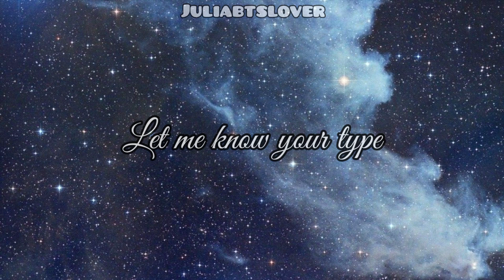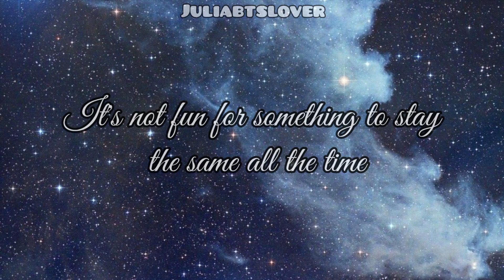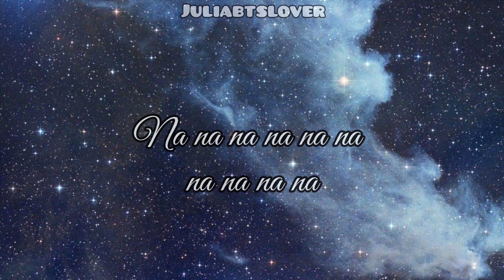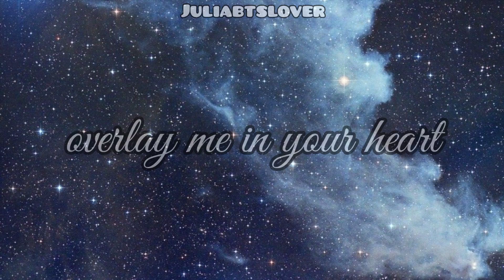JIMIN "FILTER" 3D Concert Audio Edit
Video edits by - Juliabtslover

(NOTE: please don't re upload my edits if you do so please give credits to me...if I see any youtube channels using my edits then immediately I'll report you and block your channel no matter what I will do it forsure.
I have been doing alot of work behind for these edits...so don't misuse my edits and show such disrespect to me. )

THANKYOU FOR THE HUGE LOVE AND SUPPORT💜💜💜💜💜💜💜